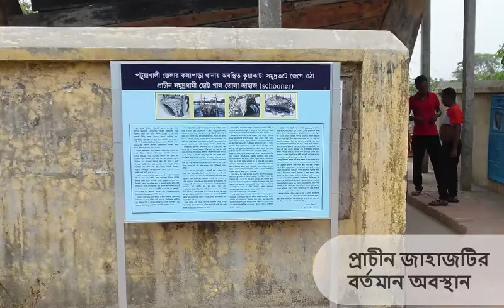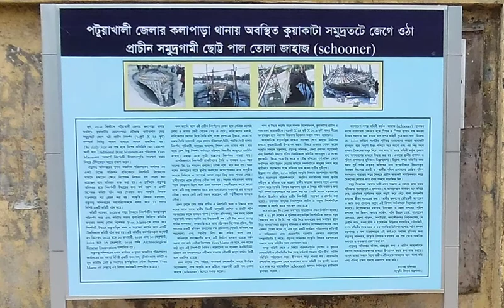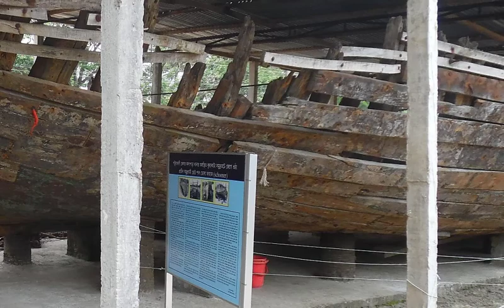কুয়াকাটা সমুদ্র সৈকতে জেগে উঠা ছোট পালতোলা জাহাজ | ‍Ancient Schooner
প্রায় ২০০-২৫০ বছর (খ্রি. ১৮ শতকের) আগের তৈরী জাহাজ। যা কাঠ ও তামার পাত দিয়ে তৈরী। প্রত্নতত্ত্ব অধিদপ্তর, বাংলাদেশ কুয়াকাটা সমুদ্র সৈকতের বালির নিচ থেকে খনন করে উদ্ধার করে। এটি বর্তমানে কুয়াকাটার রাখাইন মন্দিরের পাশে প্রদর্শনের জন্য রাখা হয়েছে ।

Waking Up An Old Schooner In The Quaint Sea Beach Of Kuakata

Awakening At Kuakata Sea Beach: The Rise Of An Ancient Schooner Ship.